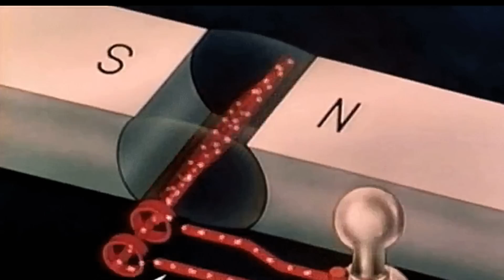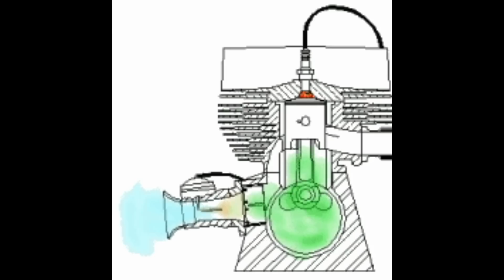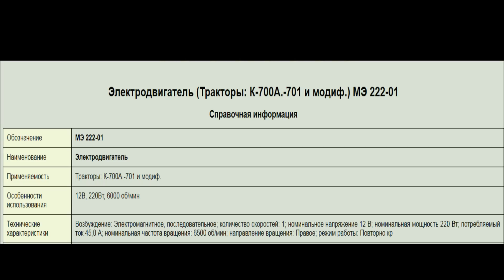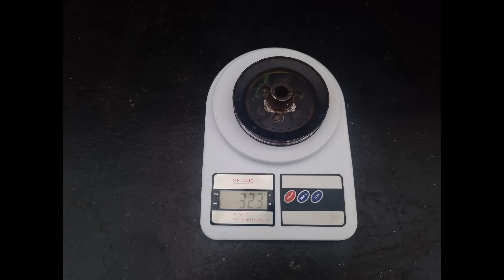🔋 Собираем электромобиль из коляски мотоцикла Иж. ПОГНАЛИ!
Доброго времени суток ребята! Я начинаю новый проект. В этот раз будем делать трицикл на электротяге из люльки коляски мотоцикла Иж Юпитер, всякого хлама и металлолома. Покупаем только самое необходимое, бюджет покупок не должен превысить 100$ Остальное будем находить у друзей,  знакомых, на разборках и металлоприёмке. Как только будут появляются какие-то изменения, сразу буду загружать видео, для того что бы Вы, хоть и на расстоянии,  тоже принимали участие в создании этой чудо техники. Смотрите видео. Пишите в комментариях свои предложения и замечания. Строго не судите, это развлекательный контент. №1